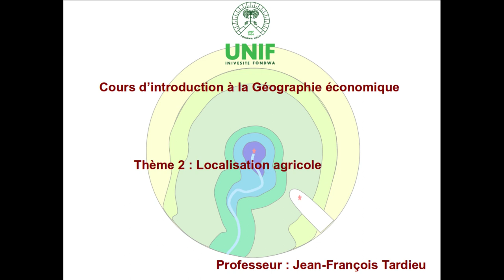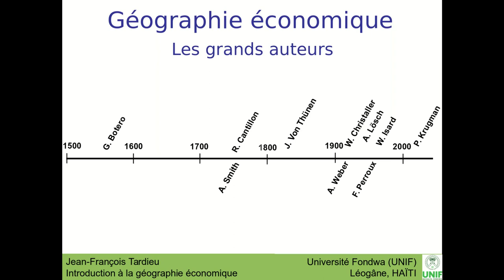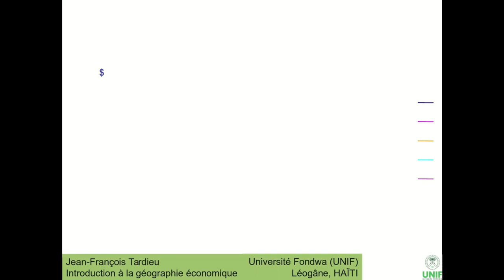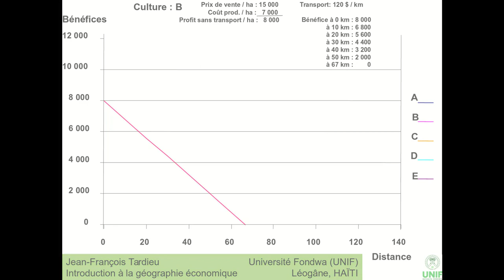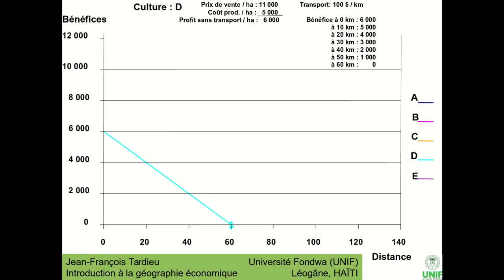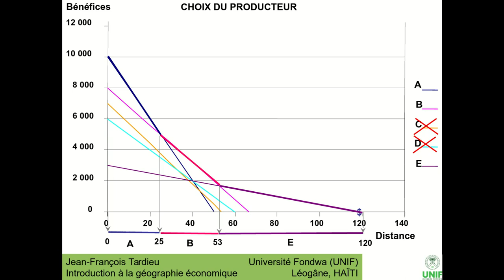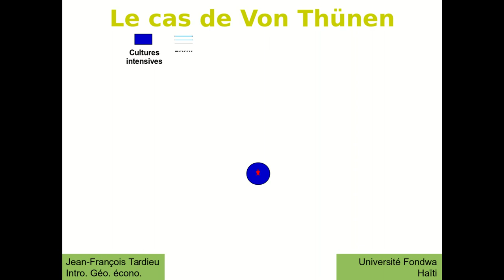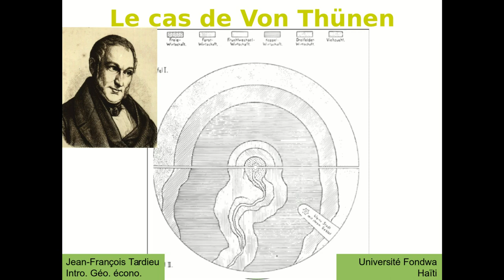2- Localisation agricole: Johann Heinrich Von Thünen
Modèle de localisation agricole de Von Thünen.
Exposé pour le cours d'introduction à la géographie économique.